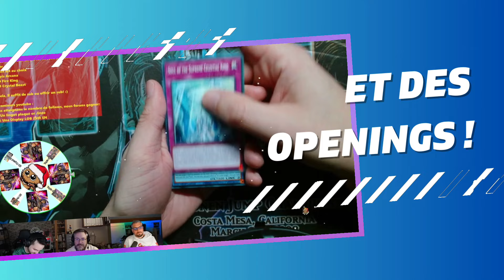WCQ Hermelijn - Ronde 5 - Centur-Ion Horus VS Snake Eyes - ALOST (BE)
Ronde 5 du WCQ Alost (BE) où Pierre K. et son deck Centurion Horus affronte Pierre T. avec son deck Snake Eyes.